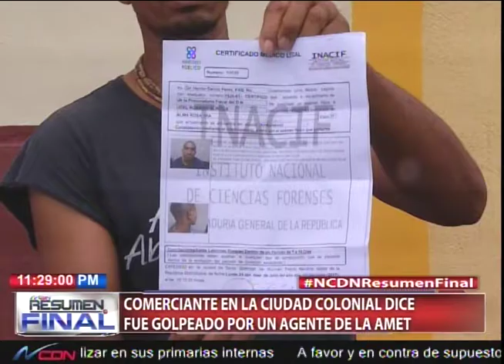Comerciante en la Ciudad Colonial dice fue golpeado por un agente de la Amet